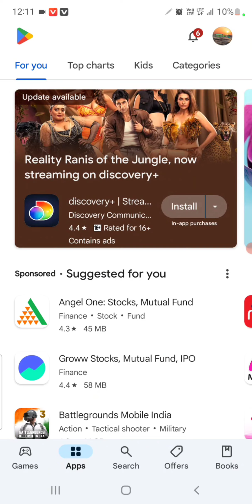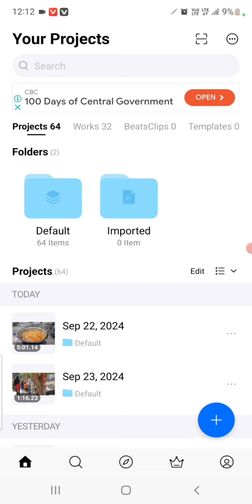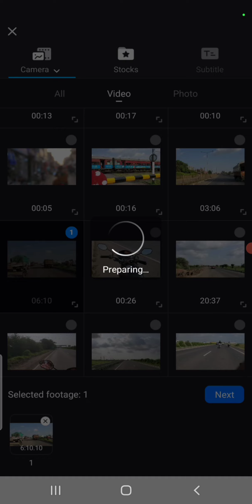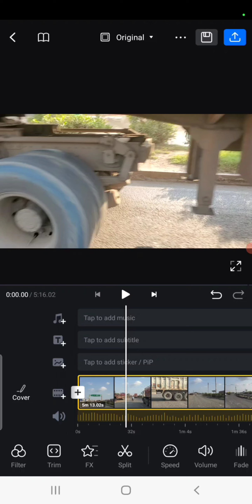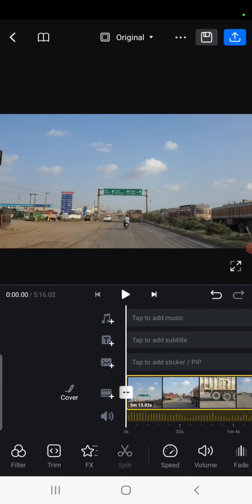VN Editing App - ગુજરાતી ફોટો વિડીયો એડિટિંગ કરતા શીખો - Gujarati Video Edting - GujratiCreator